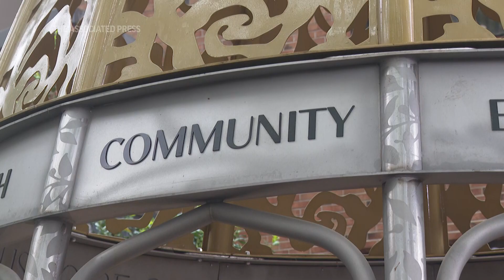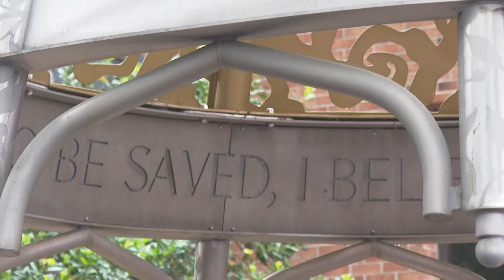Monument in honor of Coretta Scott King unveiled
ASSOCIATED PRESS
Atlanta – 27 April 2023
1. Dr. Bernice King and her niece cut ribbon to Coretta Scott King monument
HEADLINE TEXT: Monument in honor of Coretta Scott King unveiled
2. Dome of monument
ASSOCIATED PRESS
ARCHIVE: Seattle – 9 March 1965
3. STILL image of Coretta Scott King, wife of civil rights leader and Nobel winner Dr. Martin Luther King, Jr.
ANNOTATION: Atlanta has a new monument and garden celebrating and honoring the legacy of civil rights activist Coretta Scott King.
ASSOCIATED PRESS
4. Dr. Bernice King, Yolanda Renee King, and Martin Luther King III posing for photographs
ANNOTATION: The Coretta Scott King Peace and Meditation Garden and monument was dedicated on Thursday, which would have been her 96th birthday.
5. SOUNDBITE (English) Dr. Bernice King, The King Center CEO:
“She was a galvanizer, a coalition builder, a master strategist, a champion for inclusion. A brave and selfless servant. A pioneer for peace. A warrior for the disenfranchised and marginalized.”
6. Various of monument
ANNOTATION: The monument and garden sit on the grounds of The King Center, which King founded in 1968 to memorialize the life, work, legacy of her husband.
7. SOUNDBITE (English) Saya Woolfalk, Artist:
“It's an immersive environment. It's not a representational sculpture. It's intended to make you feel like you're in the spirit of Mrs. King. So you walk into the space and you feel her spirit. One of the things that really was very important to me is that it is sacred ground.”
8. Dome of monument
ANNOTATION: The monument was commissioned by Hulu as part of its “Made By Her: Monuments” project.

STORYLINE:
A new monument and garden celebrating and honoring the legacy of civil rights activist Coretta Scott King was dedicated on Thursday, which would have been her 96th birthday.

The Coretta Scott King Peace and Meditation Garden and monument sits on the grounds of The King Center in Atlanta, which she founded in 1968 to memorialize the life, work, legacy and commitment to nonviolence of her husband, slain civil rights leader the Rev. Martin Luther King Jr.

After a program featuring speeches, a poem and musical performances, Bernice King and her niece Yolanda Renee King — the 14-year-old daughter of Martin Luther King III — together untied a ribbon on the gate of the garden and cut another ribbon on the monument.

The monument was commissioned by Hulu as part of its “Made By Her: Monuments” project, which aims to chip away at the gender disparities in public art.

Similar monuments to journalist and conservationist Marjory Stoneman Douglas and Supreme Court Justice Ruth Bader Ginsburg have been commissioned in Miami and Los Angeles, respectively.